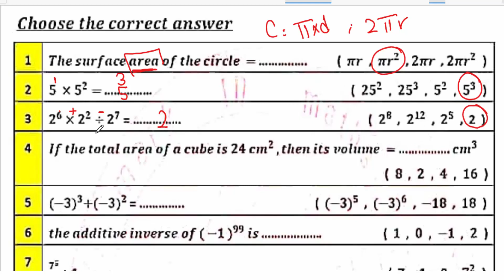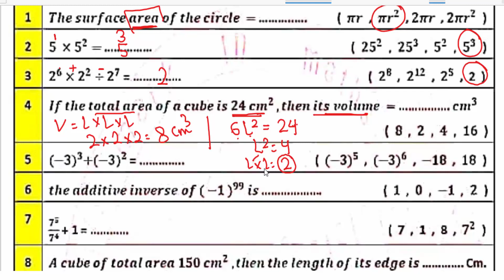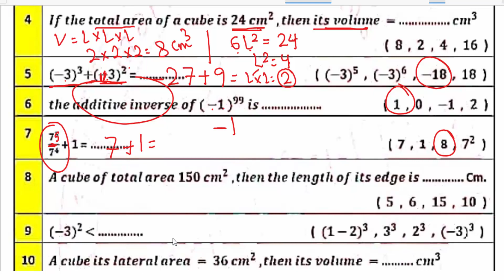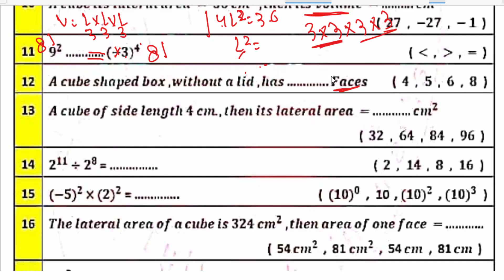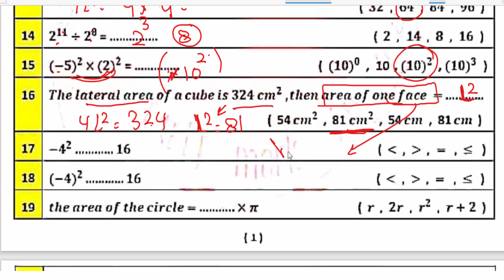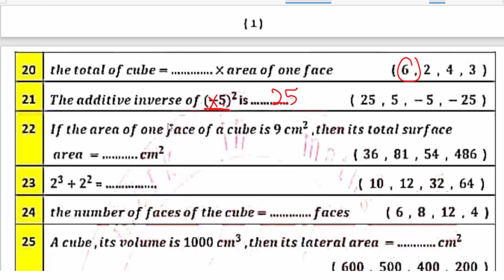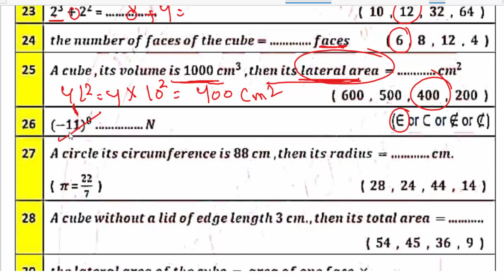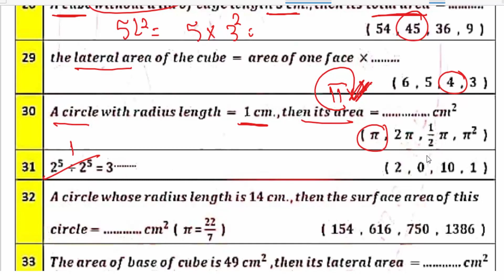مراجعة نهائية_ماث مقرر_شهر _ابريل _الصف السادس الابتدائي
ماث مقرر ابريل الصف السادس  الابتدائي - مناهج شهر ابريل المقررة على الصف السادس الابتدائي . نموزج امتحان متوقع مجمع للصف السادس الابتدائي شهر ابريل ترم ثاني2021 جميع المواد في ورقة واحدة.

كل  روابط شروحات جميع الصفوف  للترم الثانى :::::::
ماث_الصف الثانى الابتدائي_ترم ثانى
رياضيات_ الصف السادس الابتدائي_ترم2 )  الشرح من كتاب سلاح التلميذ )